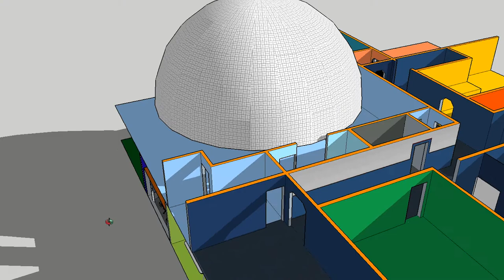Community Planetarium and Space Center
The Space Center has operated as a program within Alpine School District since it was founded in 1990.